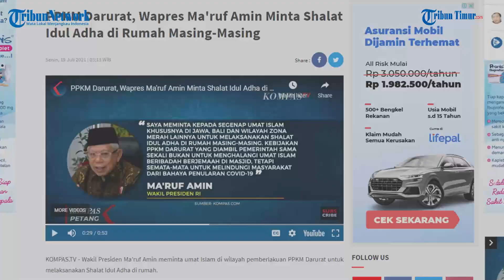PPKM Darurat, Wakil Presiden RI Ma'ruf Amin Minta Shalat Idul Adha di Rumah Masing-Masing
Wakil Presiden Ma'ruf Amin meminta umat Islam di wilayah pemberlakuan PPKM Darurat untuk melaksanakan Shalat Idul Adha di rumah.

Wapres Ma'ruf Amin menyatakan imbauan untuk melaksanakan Shalat Idul Adha di rumah tidak terlepas masih tingginya kasus corona Indonesia.
Imbauan tersebut terutama diperuntukkan pada wilayah yang memberlakukan PPKM Darurat seperti Jawa dan Bali.

Selain meminta umat Islam melaksanakan Shalat Idul Adha di rumah, Wapres Ma'ruf juga mengimbau agar pelaksanaan pemotongan hewan kurban dilakukan di rumah potong hewan.(TRIBUN-TIMUR.COM)

Sumber: KOMPAS.TV
Tribun Timur/man